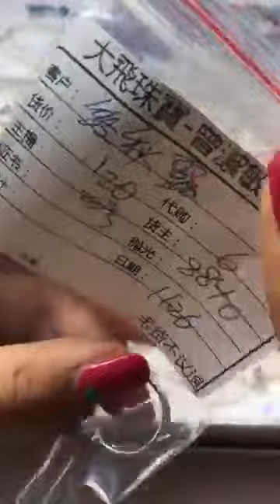vlog tutorial on all kinds of beautiful stone necklaces part 5